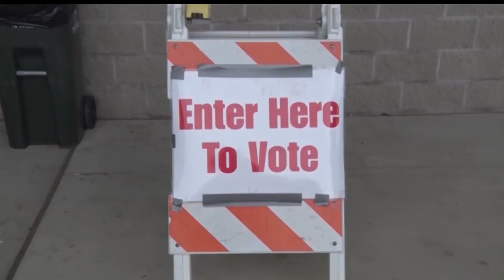Mail-Only Ballots Being Discussed For 2020 Presidential Primary In Minnesota